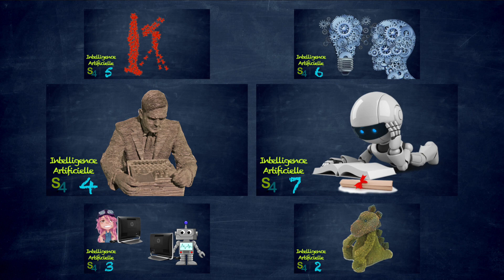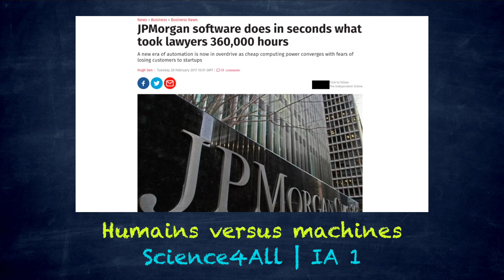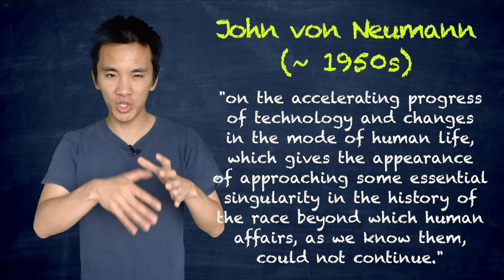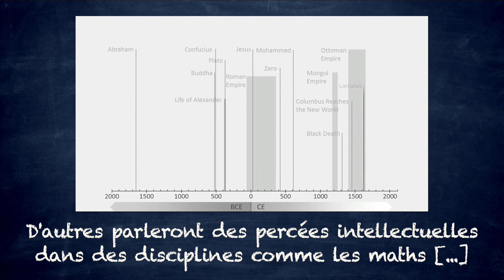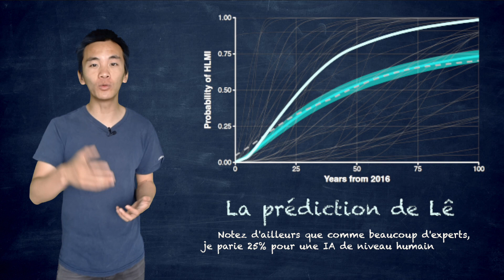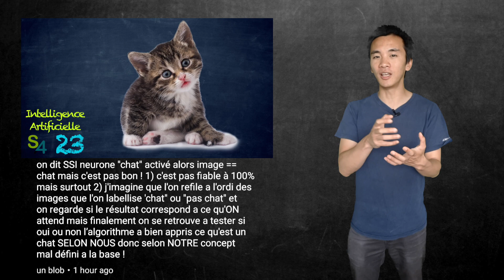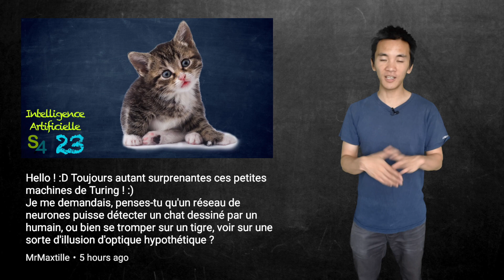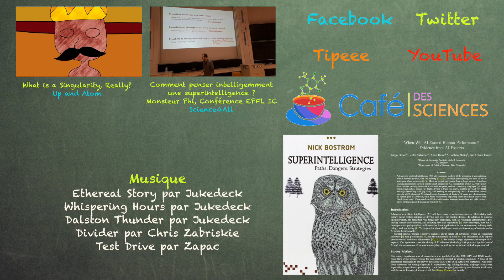La singularité | Intelligence Artificielle 24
Aujourd'hui, on parle de la singularité technologique, anticipée par des chercheurs comme von Neumann, Good ou Bostrom.

When Will AI Exceed Human Performance? Evidence from AI Experts | Grace et al. (2017)

The Singularity is Near | Ray Kurzweil
Superintelligence: Paths, Dangers, Strategies | Nick Bostrom